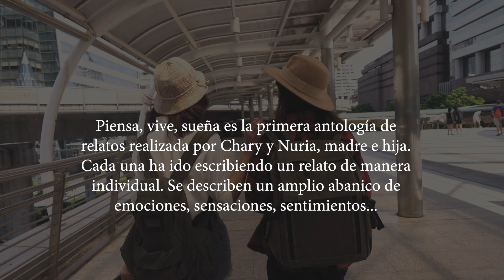Antología de relatos piensa vive sueña (Booktrailer).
Piensa, vive, sueña es la primera antología de relatos realizada por Chary y Nuria, madre e hija. Cada una ha ido escribiendo un relato de manera individual. Se describen un amplio abanico de emociones, sensaciones, sentimientos…
Su finalidad es que los lectores, desde el sofá de su casa, sean capaces de pensar, vivir y soñar a través de cada universo único creado en cada uno de estos relatos.
La lectura es un viaje a la imaginación y el deleite por situaciones nuevas. Podrán descubrir personajes, temáticas, lugares y tiempos que les harán reír, llorar, meditar, temblar, o todo a la vez.
Os invitamos a viajar y a evadiros con cada uno de ellos para desconectar de nuestra realidad y adentrarnos en la imaginación. ¿Te atreves a soñar?